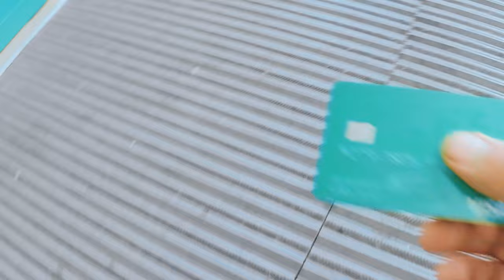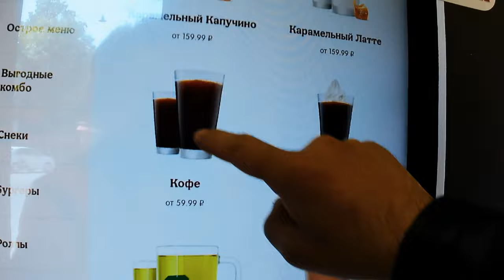Blogerlar oʻzi shunaqa 😠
Bu videoda Oʻzbekistonlik Sayyoh Blogerlar haqida gapirganman. Shaha Dolimov, Davron Alijonov, BekVlogs, Khan Vlogs kabi blogerlar tilga olingan